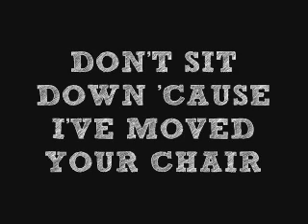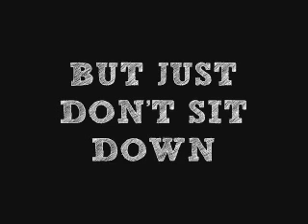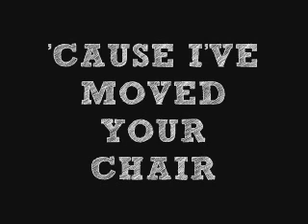ARCTIC MONKEYS - SUCK IT AND SEE - DON'T SIT DOWN 'CAUSE I'VE MOVED YOUR CHAIR LYRICS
From AM's new album Suck It and See.
Like and Favorite and most importantly ENJOY :D